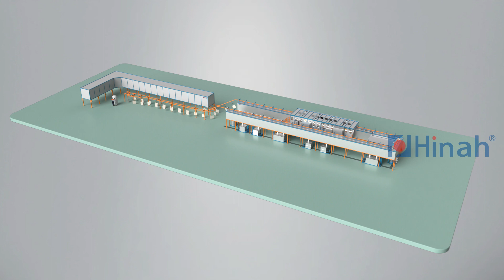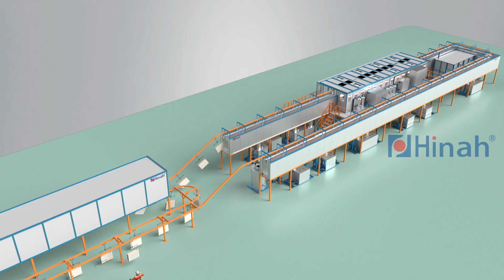Линия электрофореза для автозапчастей, радиаторов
Claire Shi
Это линия электрофореза.Поскольку продукты после электрофореза обладают особенно сильными антикоррозийными свойствами, их обычно используют в автомобильных деталях, радиаторах и других продуктах.